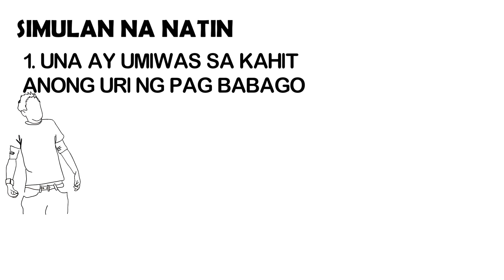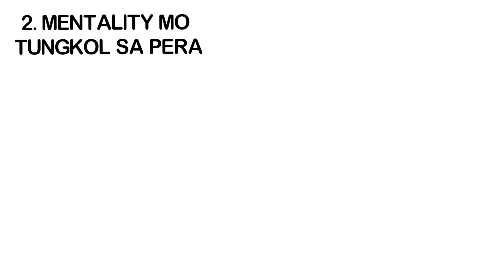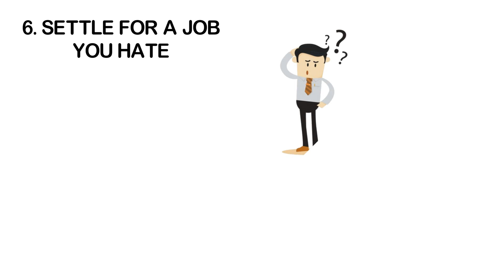6 Dahilan Kung Bakit Mahirap Ka Pa Rin | Paano Manatiling Mahirap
Maraming financial gurus, blog at  Youtube channels na ang laging pinag uusapan ay kung paano  yumaman. Pero sa video na ito, iibahin natin ang topic  at pag uusapan naman natin kung paano maghirap at mapanatili ito.  Kaya itigil ang lahat ng ginagawa at pakinggan maigi ito kasi ang mga tips na ito ay makakatulong para lalo kang  maghirap . Pero pagod ka na sa ganitong mentality well pwede mo nmn gawin ang opposite ng mga tips na ito.

Never miss a daily video about motivation, marketing and making money online.

-Invest and Up